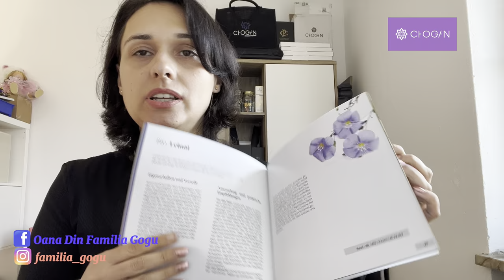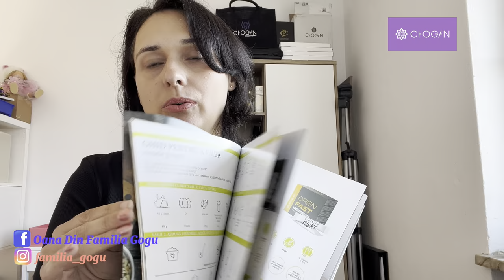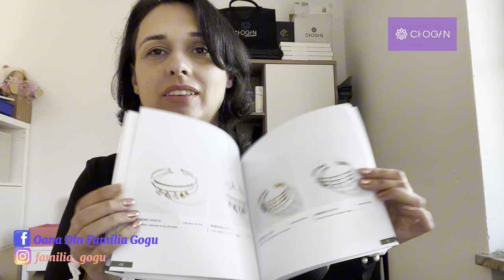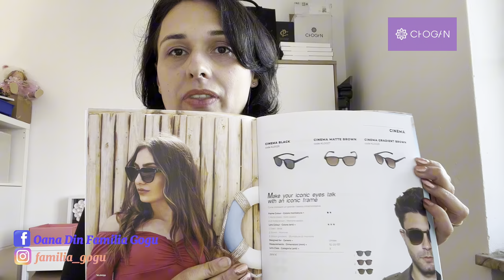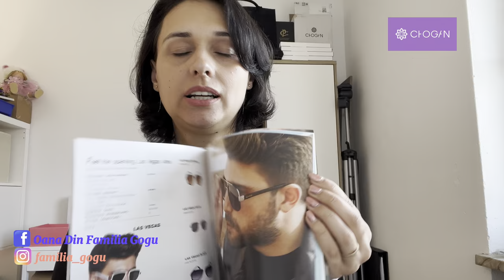Chiturile mele de lucru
Pentru a discuta mai multe pe acest subiect ma găsiți aici:

🌸 Messenger (nu aveți nevoie de Facebook, doar de aplicația Messenger descarcata di store)

Va mulțumim pentru sprijin și va încurajăm sa luați legătura cu noi pe orice cale va este la îndemână dacă doriți sa comunicam. Aveți grija de voi si de familiile voastre 💕